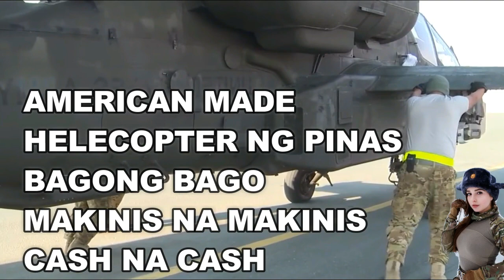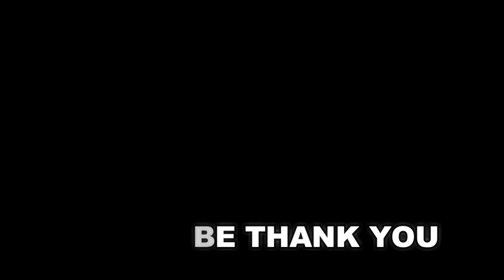🔴 24 ORAS EXPRESS PILIPINAS MAYAMAN NA IKINAGULAT NG LAHAT ! VINES 1BREAKING NEWS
Mga bagong helicopter ito na
🔴 24 ORAS EXPRESS PILIPINAS MAYAMAN NA IKINAGULAT NG LAHAT !
🔴 24 ORAS EXPRESS PILIPINAS PAYAMAN NA
gRABE ITO ipinakita ang husya sa pag papalipad
🔴 24 ORAS EXPRESS PILIPINAS BUMANAT NA IKINAGULAT NG LAHAT PART4
Galing poland cash ang bayad sobrang dami grabe wow n wow
🔴 24 ORAS EXPRESS PILIPINAS BUMILI SA POLAND DUMATING NA
American jet parating nasa Taiwan
JAPAN AMERICA DUMATING NA
🔴 24 ORAS EXPRESS PILIPINASMGA BAGONG HELICOPTER DUMATING NA
🔴 24 ORAS EXPRESS  OMG AMERICA ITO
🔴 24 ORAS EXPRESS : TAIWAN TENSYON AMERICA
ITO NA FULL PART 48
🔴 24 ORAS EXPRESS : TAIWAN TENSYON AMERICA NASA TAIWAN NA PART26 !
🔴 24 ORAS EXPRESS : TAIWAN TENSYON PINAS AMERICA HANDA NA PART 18!
🔴 24 ORAS EXPRESS : TAIWAN TENSYON AMERICA FULL SUPPORT NA PART 15!
🔴 24 ORAS EXPRESS : TAIWAN TENSYON CHINA NAKAPALIGID NA NA PART 14!

Camera : Sumsung Galaxy S10 Plus
Editor : Filmora